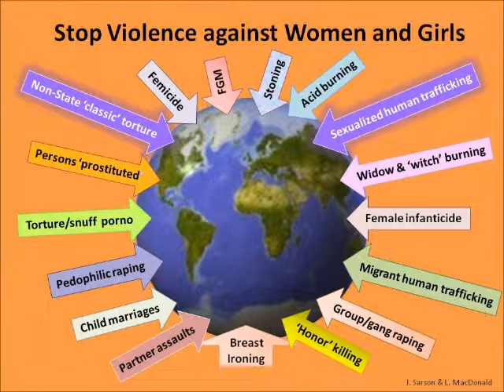Wearing Orange to Stop Violence against Women and Girls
Jeanne Sarson and Linda MacDonald making the distinction that sexualized violence is never about sex or a "sexual experience".